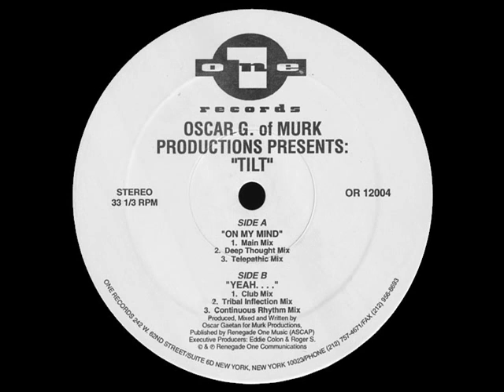Tilt On My Mind Main Mix